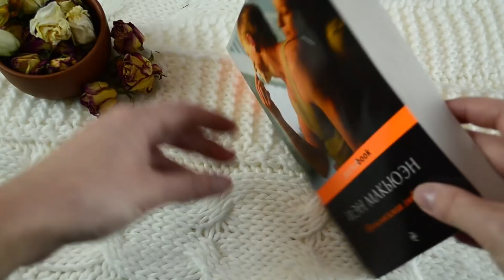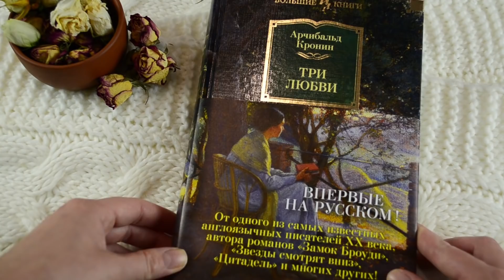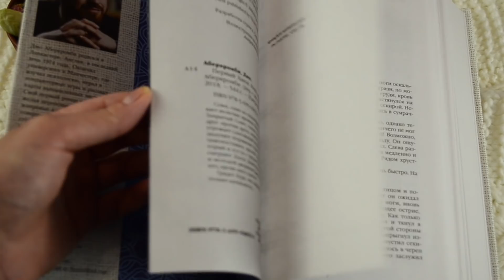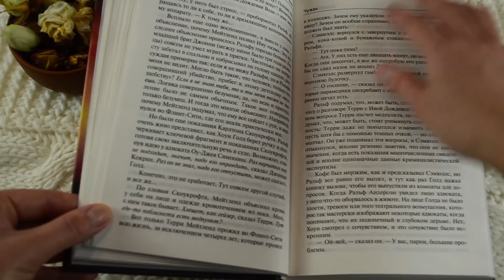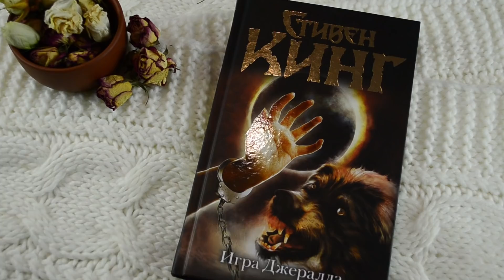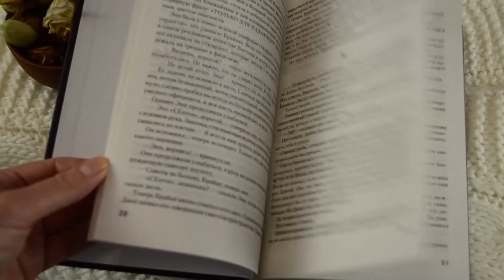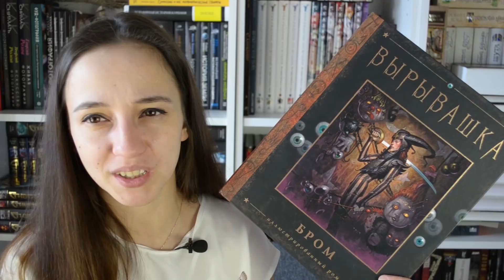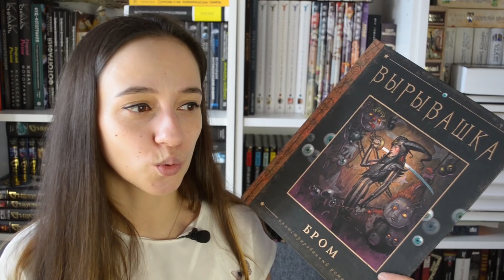Книжные покупки: много Стивена Кинга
Арчибальд Кронин "Три любви"